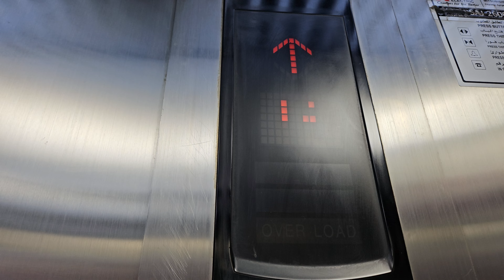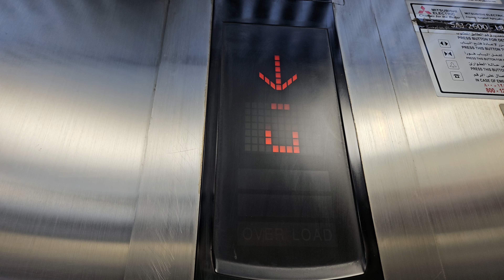Glass 2007 Mitsubishi Traction Elevator ML-08 | Red Sea Mall | Jeddah, Saudi Arabia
Lifts ML-09 and ML-10 go directly down to the car park.

Installed 2007

Capacity 1600 KG/3527 LB